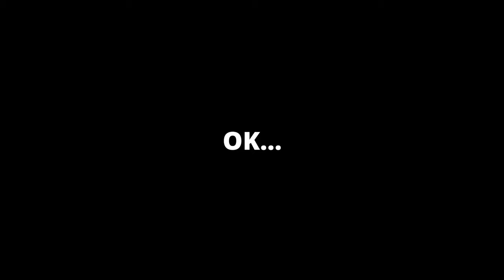Je teste 3 Armes de Guerre !! (1939-1945)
Yoooo nouvelle petite vidéo dans laquelle je teste 3 Armes de Guerre !!🔥

Pour me soutenir si tu peux :

-Liker ça me donne énormément de force 💪
-Aller me follow sur les réseaux suivant 😄 :